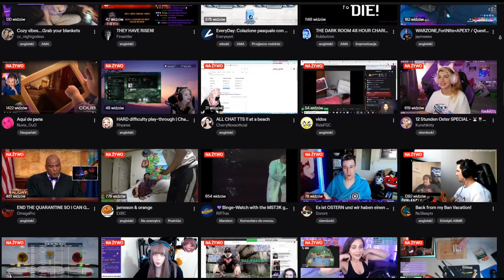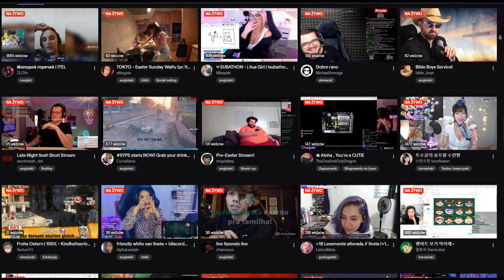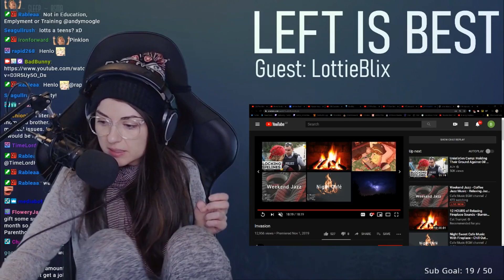Streamowanie to nie jest ciężka praca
Pogadamy o problemach związanych z internetową działalnością. Dokładniej o roli streamerów i youtuberów, którzy coraz częściej pasożytują i przyczyniają się do złej reputacji.